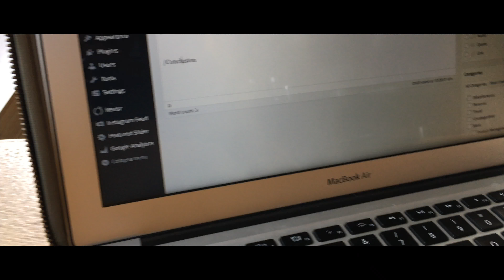Visit dublin - short video - what to visit ireland ( iphone 6s 4k )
My first video recorded with my new iphone 6s.

The video has been recorded in 4k
I have used Final Cut X to edit